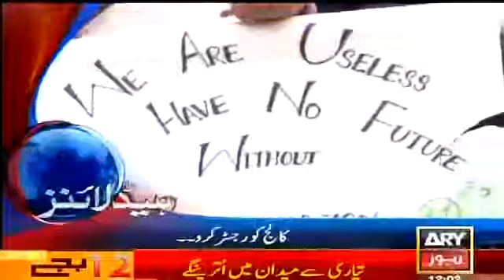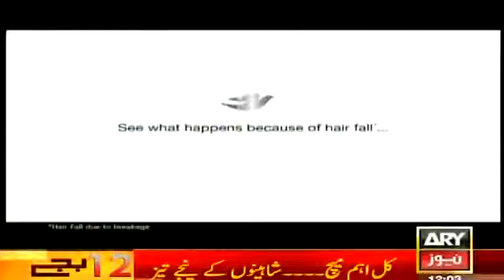Ary Headlines 28th February 2015 12 00 AM Ary News Headlines 28 Feb 2015